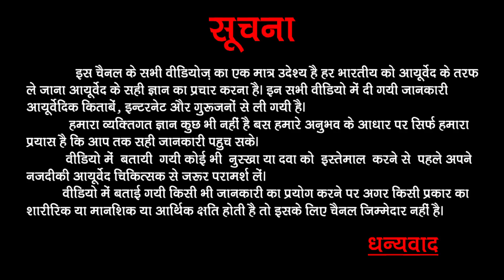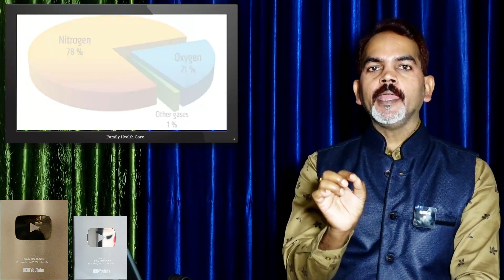इस टाइम में हर घर में होना ही चाहिए | Oxygen Concentrator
oxygen concentrator | oxygen concentrator how it works | oxygen concentrator price in india | oxygen concentrator vs oxygen cylinder | oxygen concentrator machine

Hello Friends!

Oxygen Concentrator

⚫ Xtore portable 1-6 Litres

⚫ Carent Best Oxygen Machine

⚫ DetelPro Yobekan 7 Litter

⚫ Yuwell 8F-5A Portable Oxygen

⚫ Owgel Oxygen Concentrator